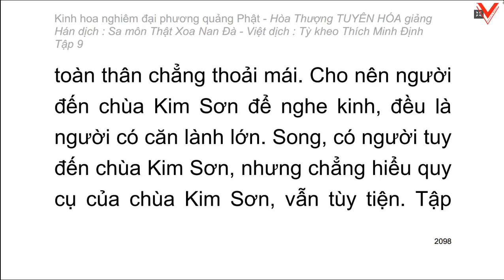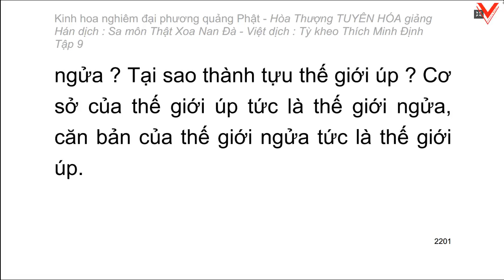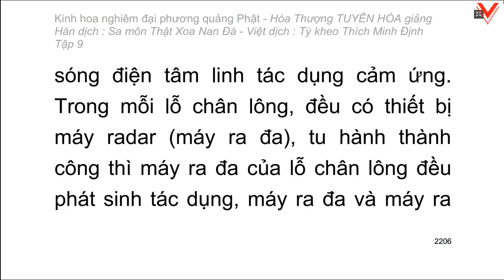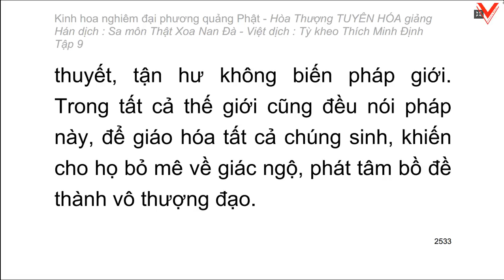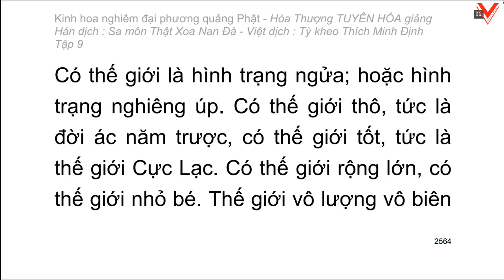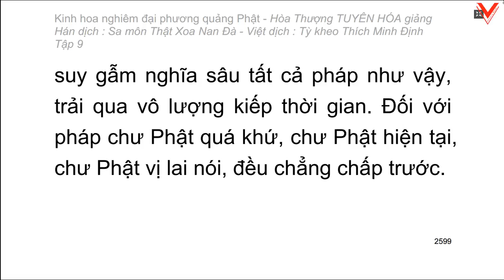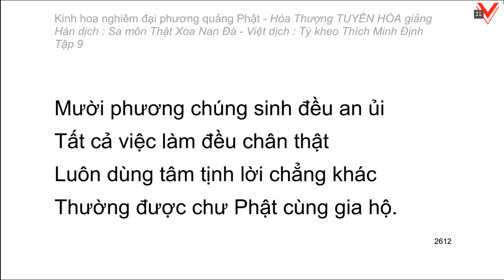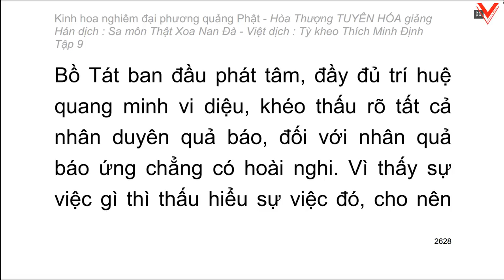Kinh hoa nghiêm - hoà thượng Tuyên Hoá giảng giải - Tập 9/25 (tiếp theo)